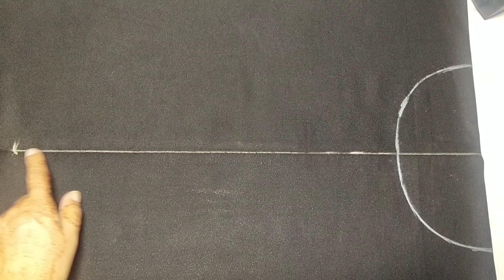PINTEREST 📌📍 Inspired dress 👗 tutorial // Beautiful 😍 Kaftan design by Needle Crafted Dreams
Pinterest inspired dress design//beautiful Kaftan design by Needle Crafted Dreams.